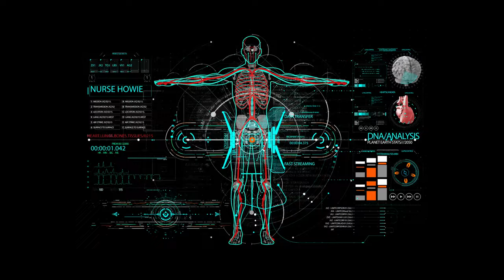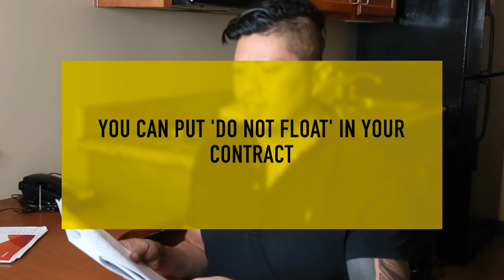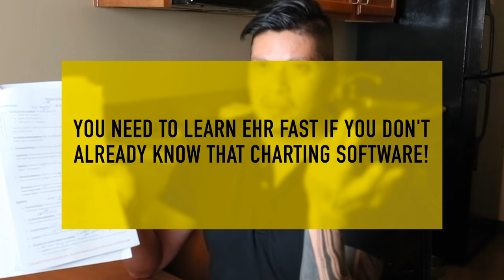Packing for a Travel Nurse Job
Ever wonder what things I bring to each of my travel assignments? After a while I’ve set a certain pattern and I can imagine some travelers that travel alone or with a dog can relate.

I take you from my house, to packing day, to the hotel that I’m in.